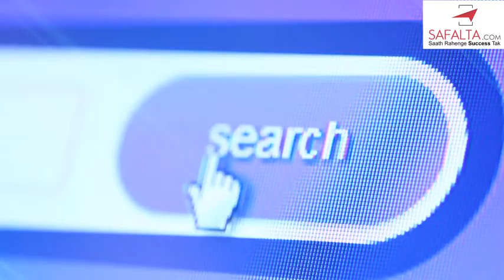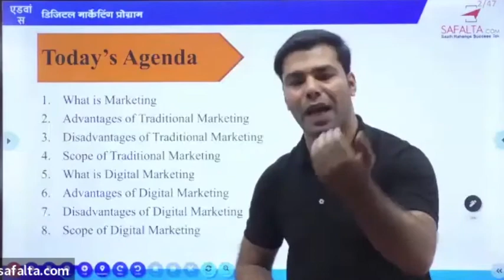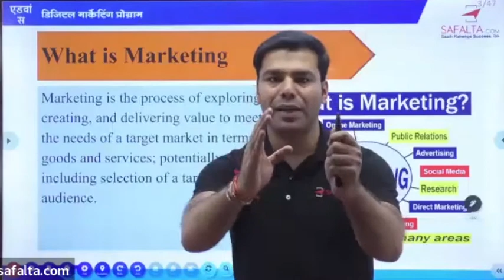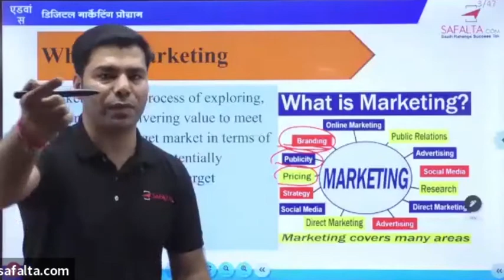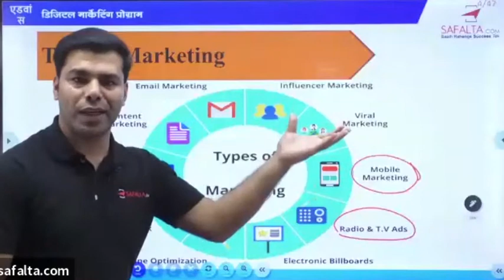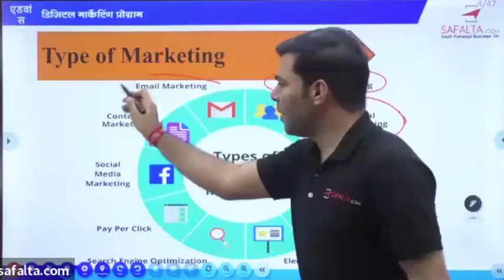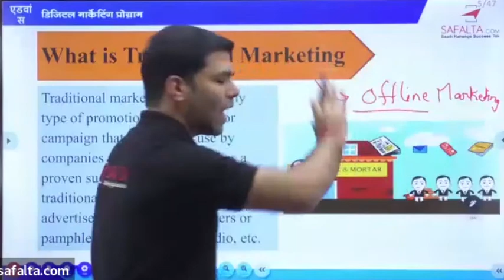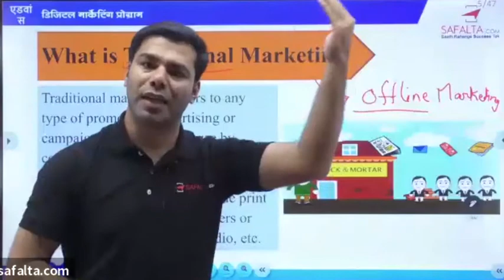Introduction to Marketing , Scope, Opportunity, Jobs, Eligibility, Growth Digital Marketing Guidance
In this Video, We are Explaining about Introduction to Marketing that helps in Jobs Opportunity in your career. Please do watch the complete video for in depth Information.
✔ We can help you to create a Career in  Digital Marketing Feild also help  to take your business to new heights.
✅ Introduction to Marketing.
✅What is the benefits of Marketing in Career?
✅ What are the Opportunities in marketing?
✅ Eligibility Criteria for digital marketing Jobs?
✅ Growth in digital marketing Marketing?

Mr. Pradeep Kumar Mishra has more than six years of professional experience in the field of Digital Marketing as a Corporate Trainer and an Industry Expert.
His expertise and experience stretches from his association with top-notch Companies to a Professional Digital Marketing Trainer.
He has been associated with the field of Digital Marketing in different domains like E-commerce, Education, Real Estate and Media. Not all but some of his achievements have been:

 👉 Achieved Google Scholar Certifications.
 👉 Received more than 100 Certifications from giants like Google, Accenture, Microsoft, Twitter, Facebook, Instagram, YouTube Hubspot, Semrush and Wix.
 👉 Amazon Trained E- Commerce Specialist.
 👉 Trained and mentored more than 20,000 Professionals in Digital Marketing.
 👉 Conducted more than 150 Workshops in Colleges.